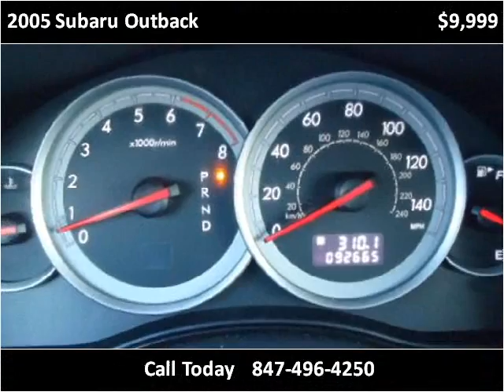2005 Subaru Outback Used Cars Palatine IL